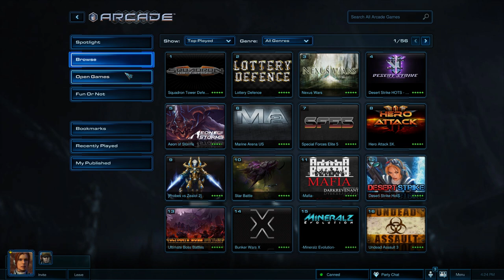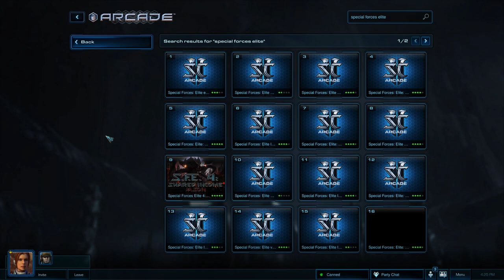Let's Play Starcraft 2 - Special Forces Elite 2/2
I liked to see what other people did to it, I liked how it turned out